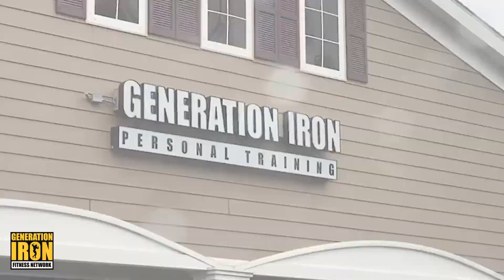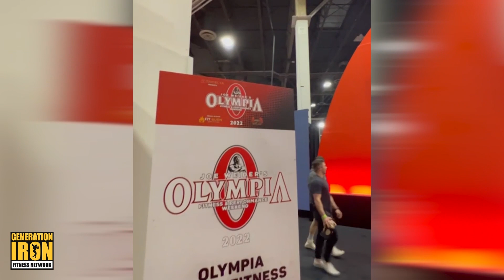2022 Mr. Olympia Review: Victor Martinez's Advice For Hadi Choopan To Win Again In 2023 | GI Podcast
Victor Martinez and Generation Iron Persia's Ehsan Farahi react and review the results of the 2022 Olympia.

Another year and another Mr. Olympia competition has come to a close. With one of the most stacked lineups in the history of the competition, the 2022 Mr. Olympia did not disappoint. A combination of upsets, shocking rises to victory, and returning champions made for one of the more exciting Olympias in recent memory. Generation Iron's very own Ehsan Farahi and pro bodybuilder Victor Martinez were on the scene for the entire weekend. In our latest episode of the Generation Iron Podcast, Victor Martinez and Ehsan Farahi react and review the 2022 Mr. Olympia.